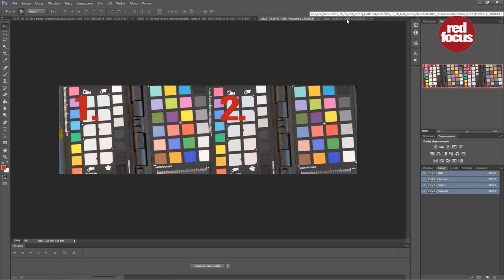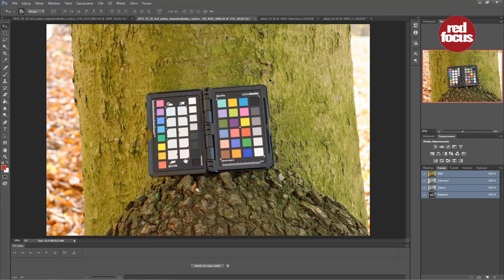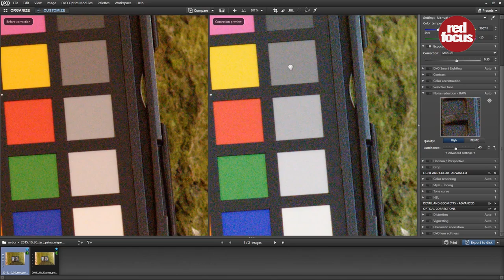Mit pełnej klatki? Test szumów matrycy. Portal fotograficzny. Serwis dla fotografów.